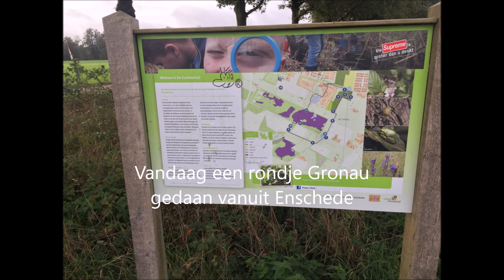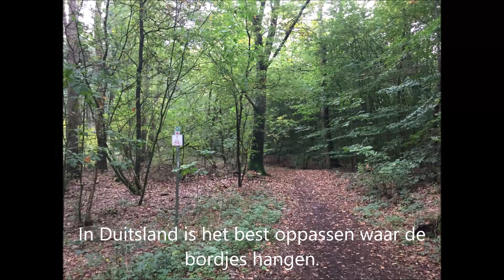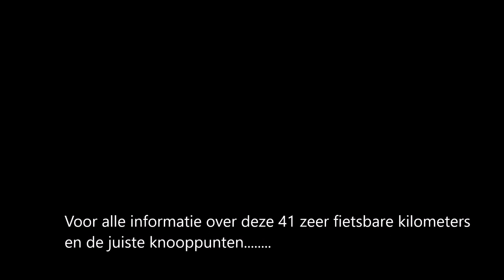Enschede Gronau op de fiets, veel langs de meanderende Dinkel.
Vanuit Enschede richting Gronau met leuke bospaadjes, mooie rustige wegen en een meanderende Dinkel.